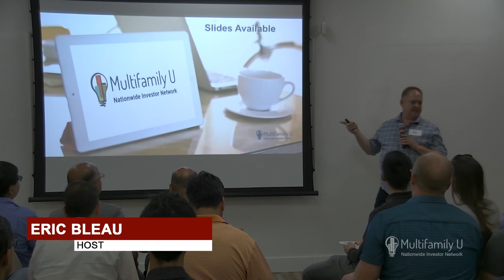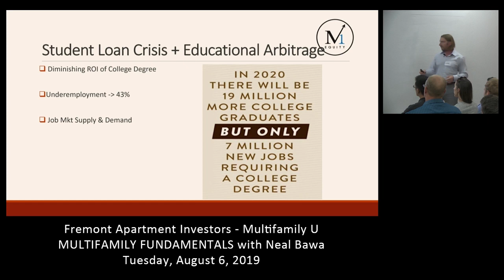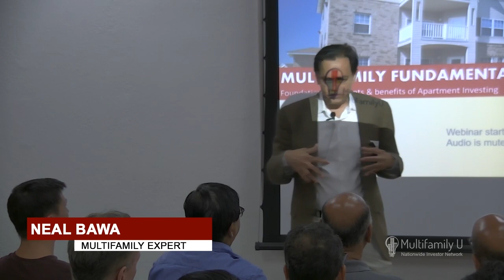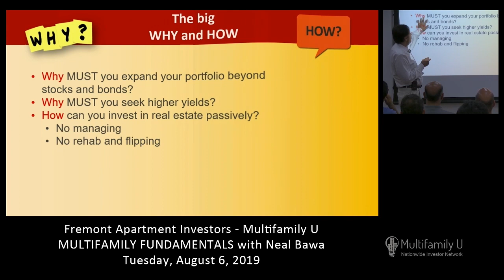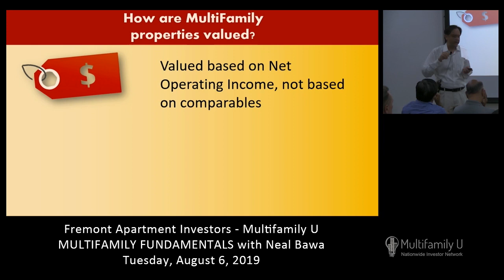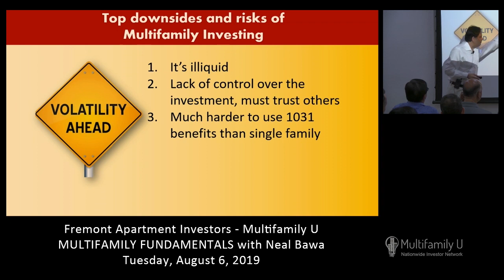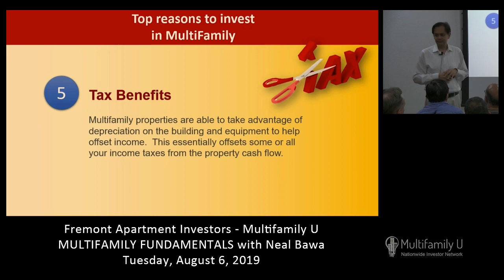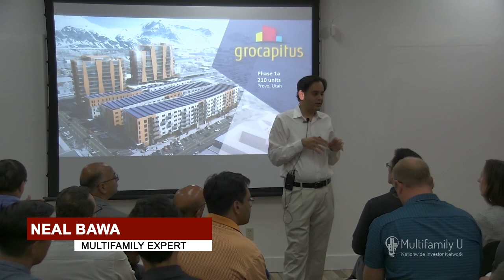Multifamily Fundamentals with Neal Bawa - Multifamily U Fremont Meetup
Neal Bawa discusses his unique, data-driven approach at a recent Multifamily University Meetup in Fremont, CA on August 6, 2019.

Also, did you know you can use money in your IRA to invest in real estate?  Learn how on our no-cost webinar"

Learn real estate investing the right way at Apartment Magic Bootcamp.  Next book camp is coming to a city near you in 2020!

📈 🚀 Ready to Invest? Learn about our current projects.

📈 🚀 Check it out! Neal's Amazing MAGIC OF MULTIFAMILY Boot Camp